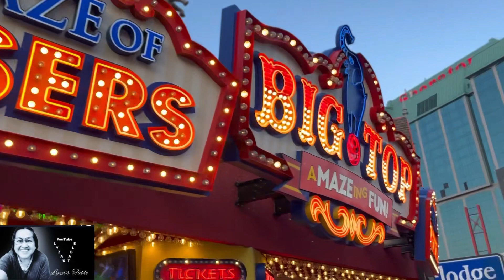NIAGARA FALLS BY NIGHT | EPISODE 2